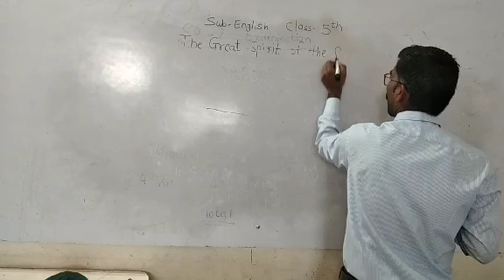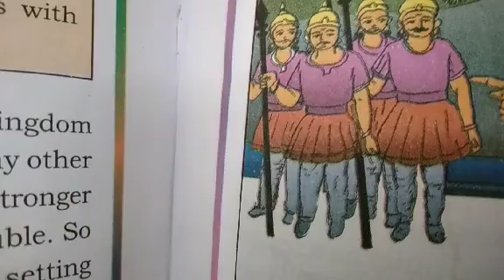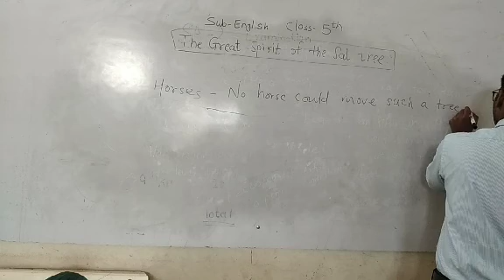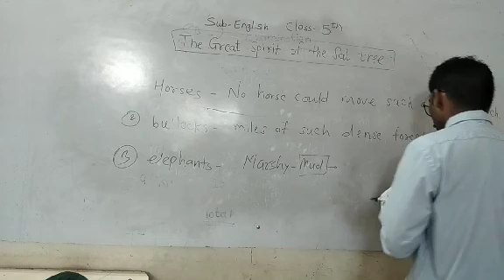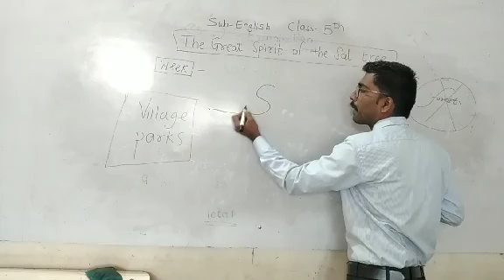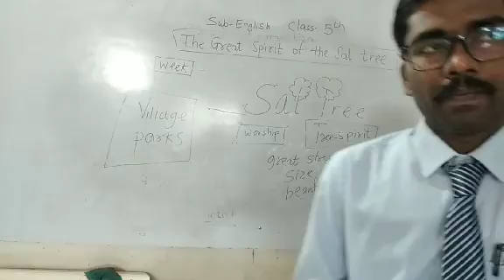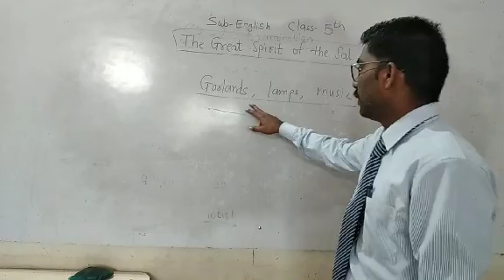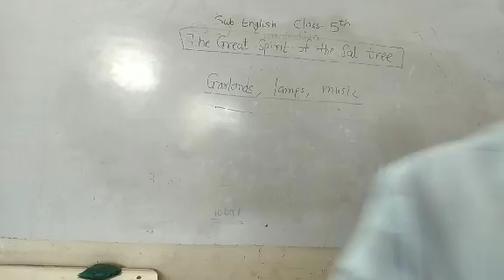STATR 5th EM The great spirit of sal tree day 2 by kharade sir